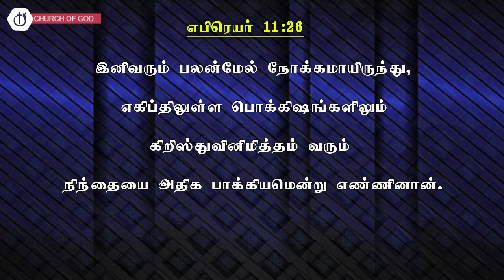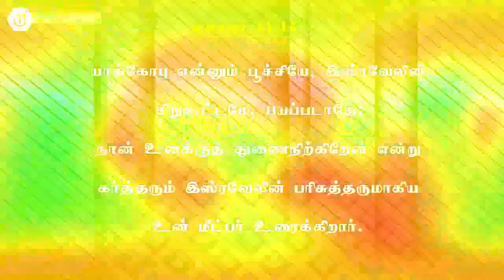🔴July Month Promise Message I ஜுலை மாத வாக்குத்தத்த செய்தி I PR I ANTONY MOSES I CHURCH OF GOD